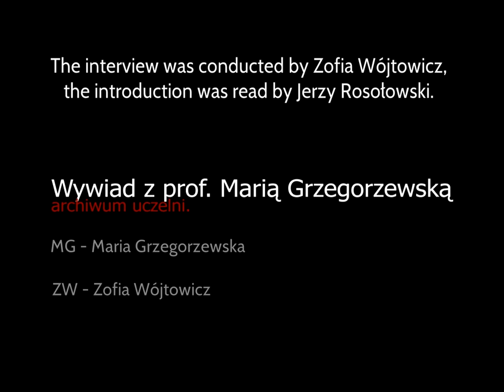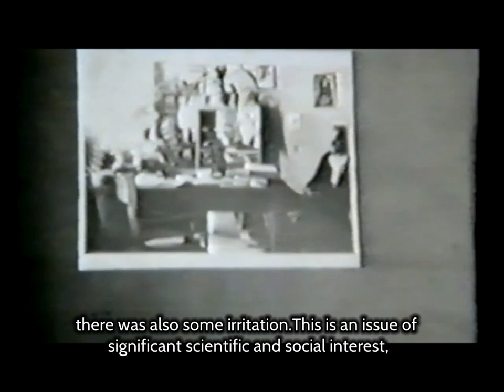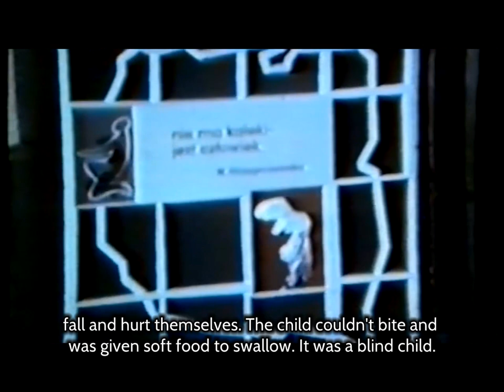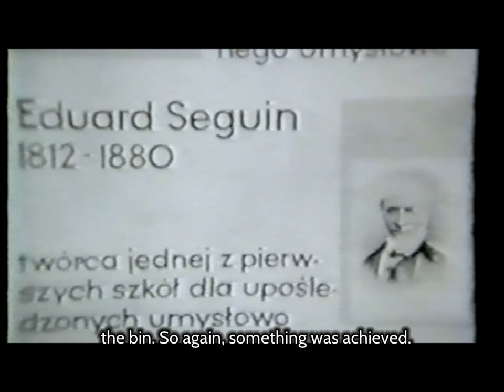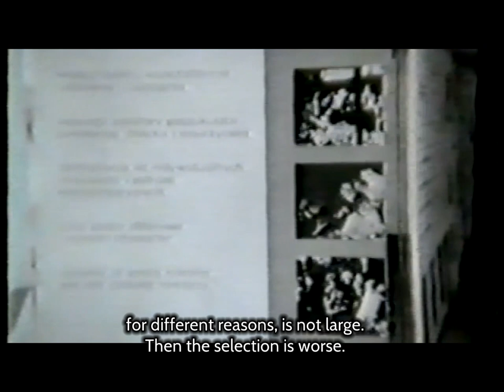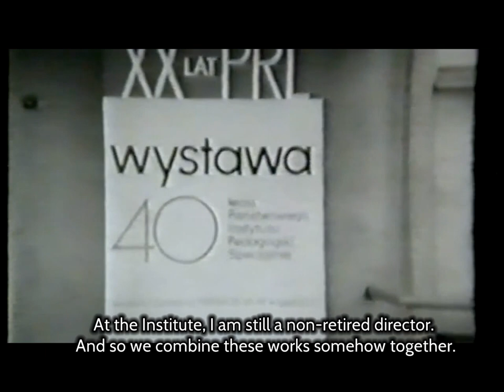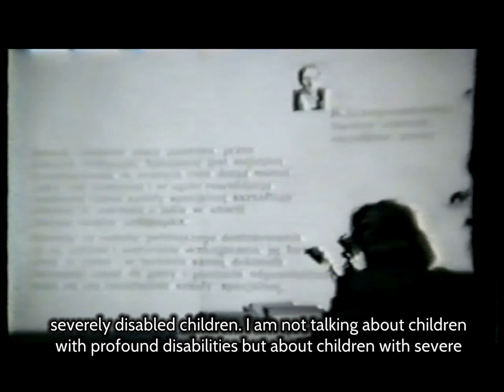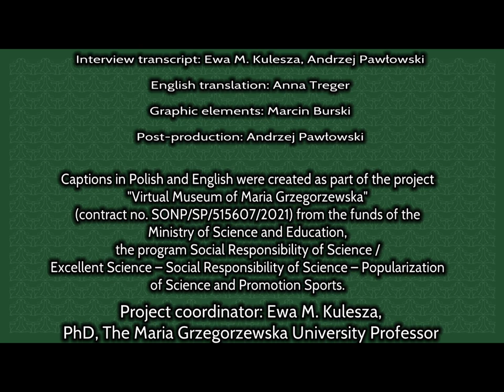Interview with Maria Grzegorzewska EN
Interview with Maria Grzegorzewska on the occasion of the 40th anniversary of The State Institute of Special Education (1964)

In the 11th broadcast from the "Office and Man" series, Professor Maria Grzegorzewska, PhD, director of the Institute of Special Education in Warsaw, appeared in front of the microphone.